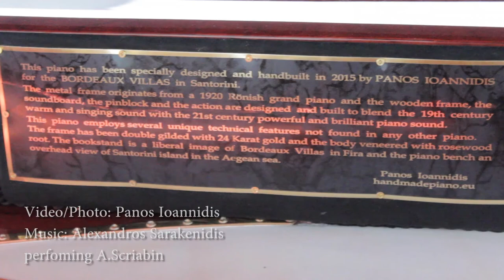Handmade Piano at Villa Bordeaux - Santorini, Greece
Soloist: Alexandros Sarakenidis performing A. Scriabin | Villa Bordeaux Santorini (0:01-1:45) | Handmade Piano Workshop (1:46-2:48)
New Piano Design: original fan shaped ribless soundboard, scaling, bridge and belly work design. Rosewood gloss finish and 24k gold plated frame.